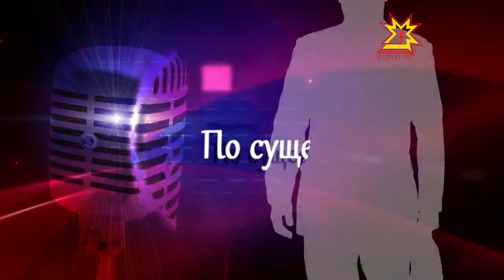По существу. Выпуск 24.04.2013